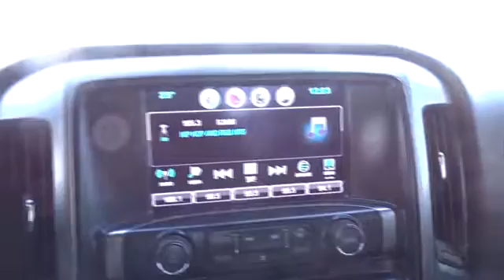2016 Chevrolet Silverado 1500 Tulsa, Broken Arrow, Owasso, Bixby, Green Country, OK G70348A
2016 Chevrolet Silverado 1500
2016 Chevrolet Silverado 1500 LT - Stock#: G70348A - VIN#: 1GCVKREC1GZ102811

Ferguson Superstore
1601 N Elm Place

***REMOTE START***, ***BACK UP CAMERA***, ***CLEAN CARFAX ONE OWNER***, ***WIFI HOTSPOT CAPABLE***, and Ferguson Superstore is delighted to offer this superb-looking 2016 Chevrolet Silverado 1500 LT in Slate Gray Metallic. 4D Double Cab, EcoTec3 5.3L V8, and 4WD. PRICING INCLUDES FERGUSON DISCOUNT AND ALL NATIONAL AND REGIONAL INCENTIVES! #1 VOLUME GMC DEALER IN OKLAHOMA! You pay the price listed plus a $249 documentation fee, less any extra incentives if available and/or applicable. Please call to check on availability. NO BROKERS OR DEALERS, PLEASE.Who could say no to a truly fantastic truck like this fantastic-looking 2016 Chevrolet Silverado 1500? This outstanding Chevrolet Silverado 1500 is just waiting to bring the right owner lots of joy and happiness with years of trouble-free use.We've Got What You're Looking For!